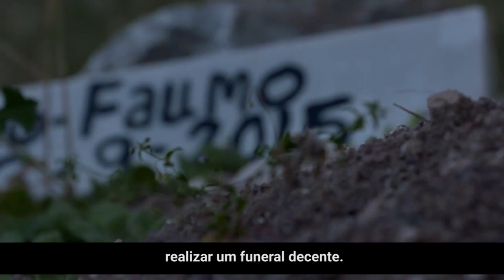Vencedora de prêmio humanitário da ONU honra refugiados perdidos para o mar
Há mais de dez anos, Efi Latsoudi ajuda nos funerais de muçulmanos na ilha de Lesbos, no norte da Grécia, permitindo que refugiados enterrem seus familiares de acordo com sua religião. Ela lidera uma organização que mantém, junto com outros grupos da sociedade civil, a vila de PIKPA, um abrigo para os refugiados mais vulneráveis em Lesbos.

Por seu trabalho humanitário, Efi Latsoudi ganhou o Prêmio Nansen da Agência da ONU para Refugiados, ACNUR.

(Foto de capa do vídeo: ACNUR/Gordon Welters)